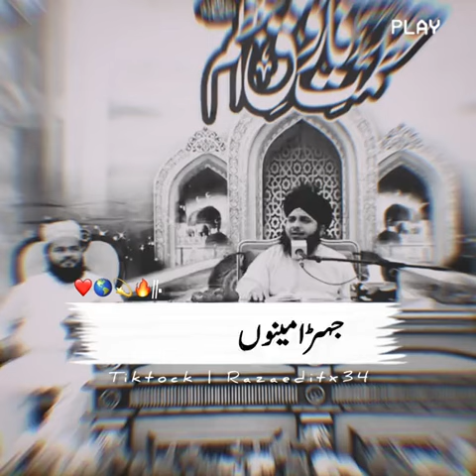𝐇𝐚𝐳𝐫𝐚𝐭_𝐔𝐦𝐚𝐫___𝐑.𝐀__🥺🖤💯__#peerajmalrazaqadri_#viral viralvideo trending_ goviral_ islamic_video_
𝐇𝐚𝐳𝐫𝐚𝐭_𝐔𝐦𝐚𝐫___𝐑.𝐀__🥺🖤💯__#peerajmalrazaqadri_#razaeditx34_#fyp_#viralvideo_#foryou_#foryoupage_#trending_#goviral_#islamic_video_